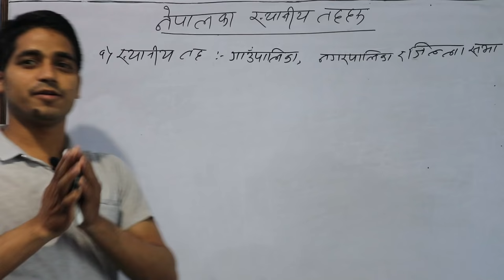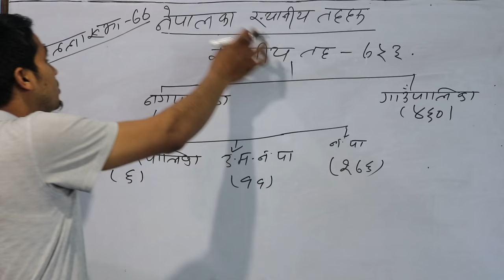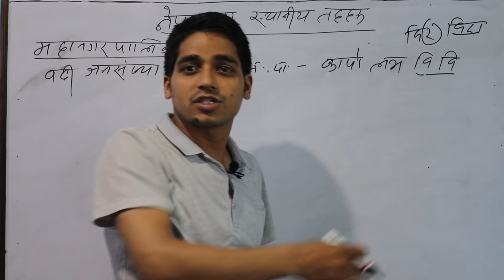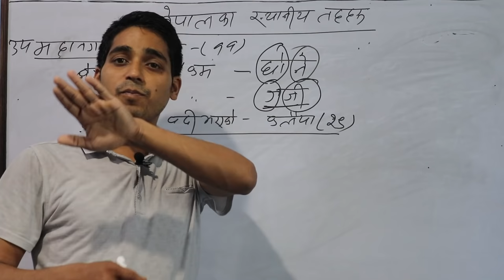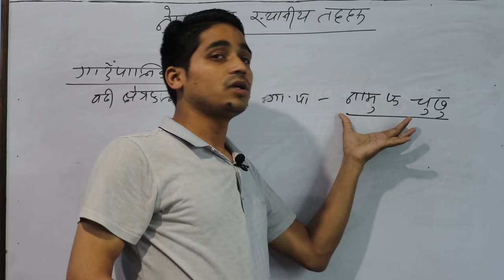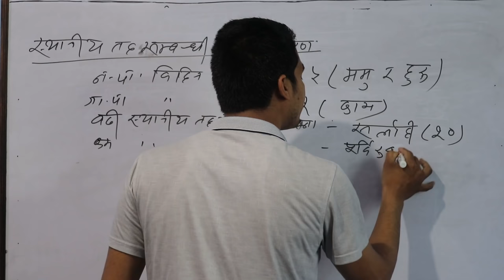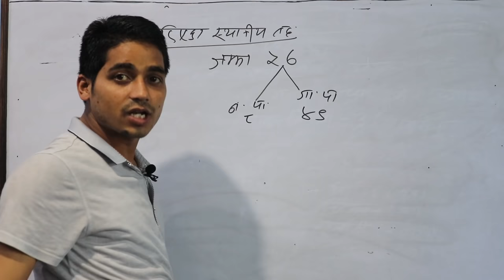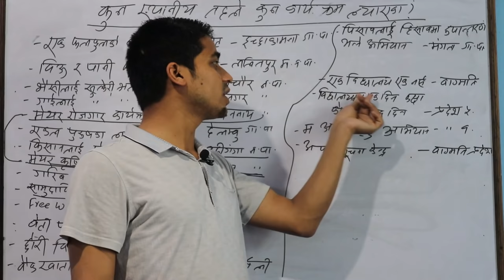नेपालका ७५३ वटा स्थानीय तह || Tricks to Remember || Local Level Government Of Nepal || GK - EP- 05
कक्षा ९, १०, ११ र १२ का विद्यार्थिका लागि SCIENCE, शिक्षक सेवा र लोक सेवा आयोगका हामीले बनाएका सामाग्री कस्तो लागिरहेको छ । हामीलाई रचनात्मक सुझाब र सल्लाह दिन नभुल्नु होला ।

Subjective Tutor : OPS [M.Sc & B.Ed]
GK & IQ Tutor : RK B.C  [M.Ed]

✿ Short Cut Tricks to GK Remember || BRICS AIIB WTO WB ADB || FOR TSC & PSC 2077|| EPISODE- 01

    नेपालका ७५३ वटा स्थानीय तह   || Tricks to Remember || Local level government of Nepal || EPISODE- 05. General Knowledge and Current offiers are trickly produced and submitted for the  teacher service comission tsc & Public Service Comission psc appeared students.This video is made for new syllabus / cirruculum of teacher service comission objective and subjective exams. teacher service comission tsc new syllabus 2077.